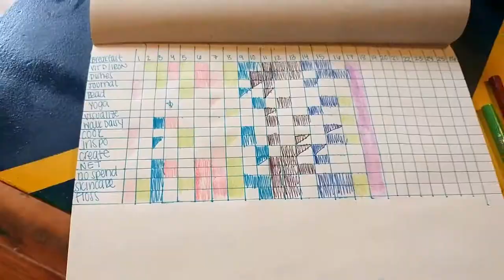MASTERING HABIT TRACKERS | Productivity, Overwhelm, and Organization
Hey everyone! In this video I discuss using habit trackers to plan your day, ways to schedule in some self-love, and how to do it all without getting overwhelmed or anxious!

Keep watching for more reasons I love this super simple habit tracker and advice on how to be productive without getting overwhelmed.